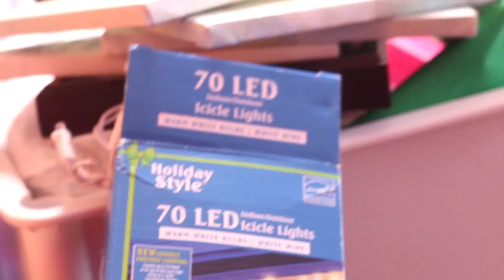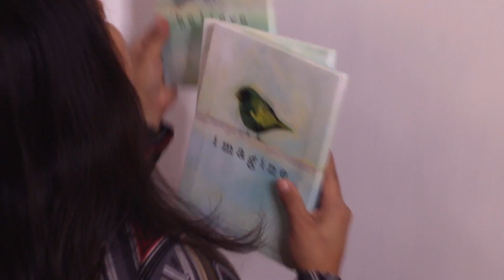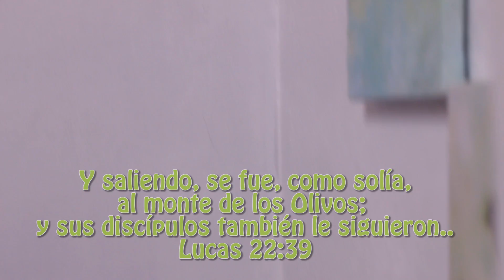Idea de un Closet de Oracion